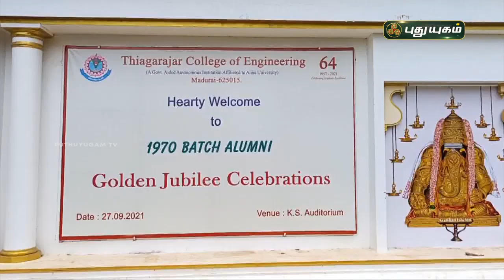50 ஆண்டுகளுக்குப் பிறகு மலரும் நினைவுகளைப் பகிர்ந்த மாணவர்கள் | மதுரை | செய்தித் துளிகள்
50 ஆண்டுகளுக்குப் பிறகு மலரும் நினைவுகளைப் பகிர்ந்த மாணவர்கள் | மதுரை | செய்தித் துளிகள் | PuthuyugamTV